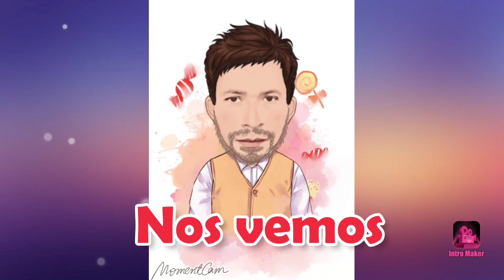Recuento cronológico del conflicto entre Rusia y Ucrania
Si te encantó la primera parte del presente documental , acerca del origen histórico del conflicto entre Ucrania y Rusia , en esta segunda parte haremos un recuento cronológico desde los orígenes del conflicto armado entre rusos y ucranianos que se siguen sucitando ,  hasta nuestros días .
El ataque de Rusia a Ucrania es la culminación de un conflicto que ha ido in crescendo desde hace años. En noviembre 2013, comenzaron a sucederse las protestas en Kiev para derrocar al entonces presidente Víktor Yanukóvich, aliado de Rusia, que acabó huyendo a este país en febrero de 2014. Numerosas personas fallecieron en las revueltas promovidas por los partidarios de un mayor acercamiento a la Unión Europea.
Tras la anexión meses más tarde de Crimea por parte de Rusia, las regiones de Donetsk y Lugansk se autoproclamaron independientes de Ucrania. El conflicto en la región, conocida como el Donbás, entre las tropas ucranianas y las rusas se ha mantenido desde entonces. Estas son las principales fechas para entender qué está pasando en Ucrania y cómo se ha llegado hasta aquí y a través del presente video haremos este recuento cronológico que complementará la primera parte del presente documental . Una vez más agradezco de antemano a todos ustedes por seguir mis videos  , por la acogida que va teniendo mis contenidos y el apoyo que me están brindando cada vez que realizo mis publicaciones . Pronto retornaré con un nuevo contenido , que al igual que éste , los sorprenderá .